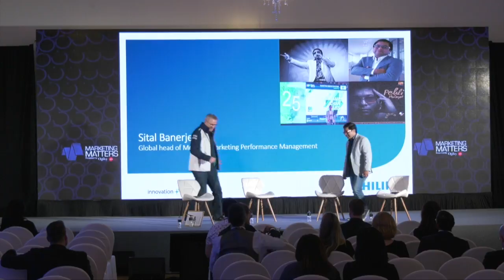The Evolution of the Media Ecosystem over the Past 25 Years - All That Matters 2018